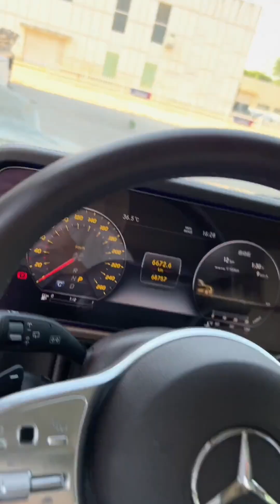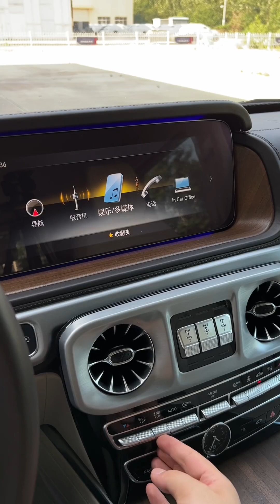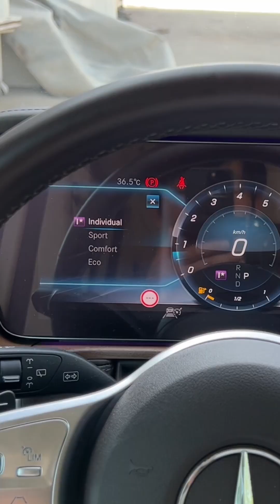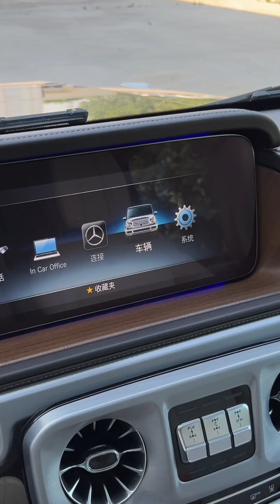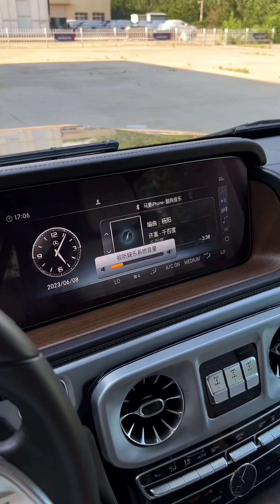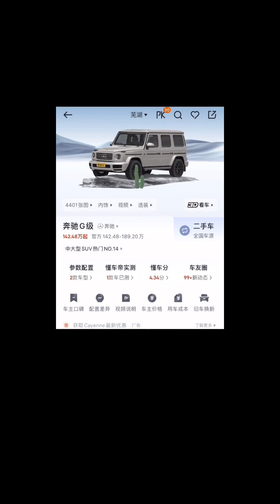[Immersive experience] Mercedes-Benz G-Class 2019 G500 (European version)